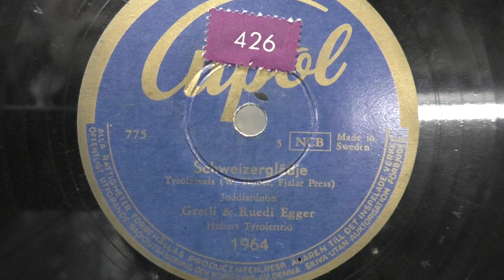Gretli & Ruedi Egger: Schweizergladje. (1947).